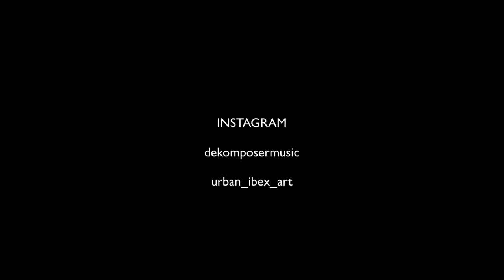Polybius 1979 The Film that Inspired the Arcade Game